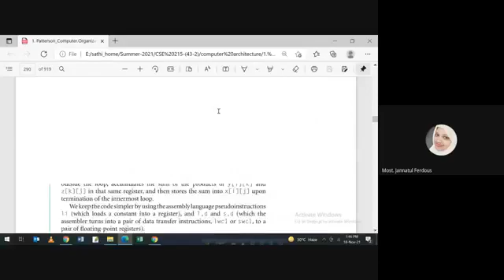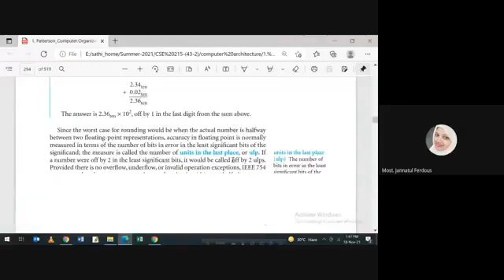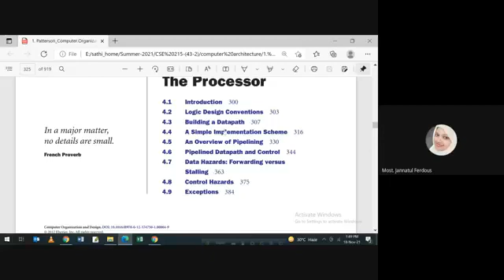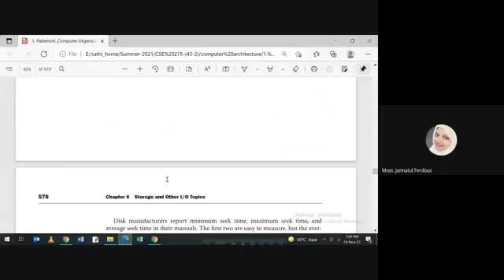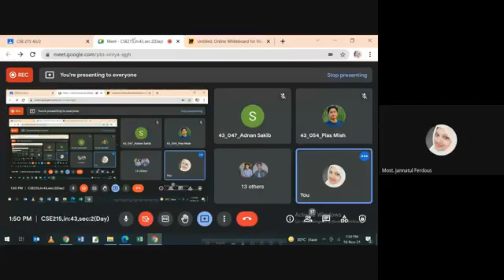Class Discrete Mathematics